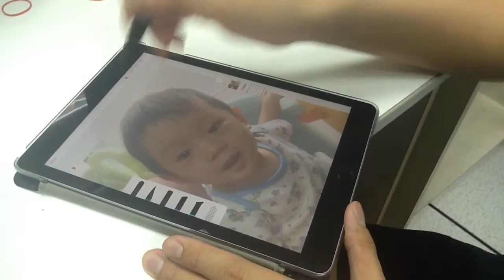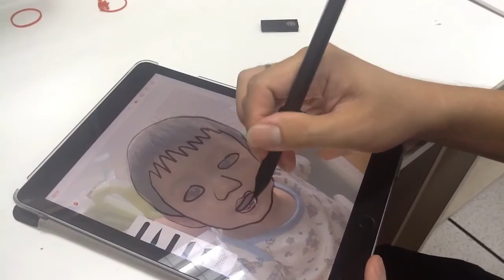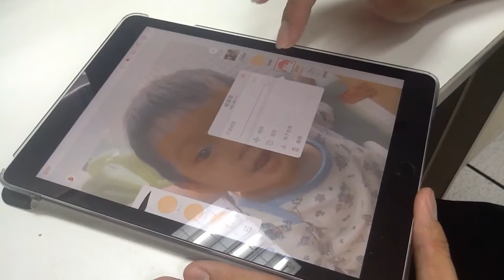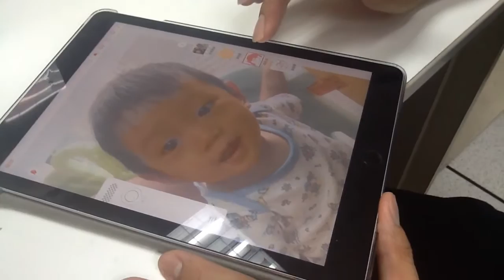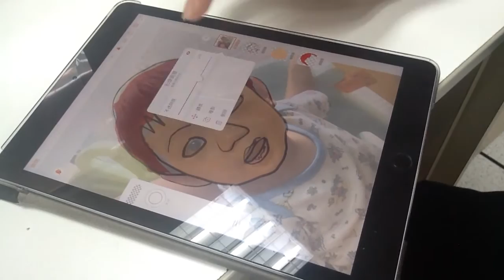平板繪圖adobe draw